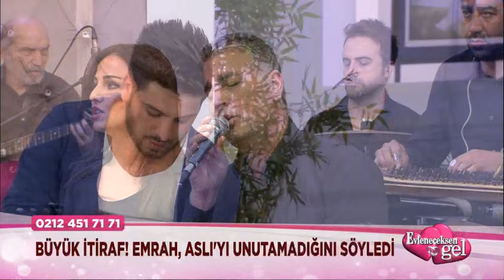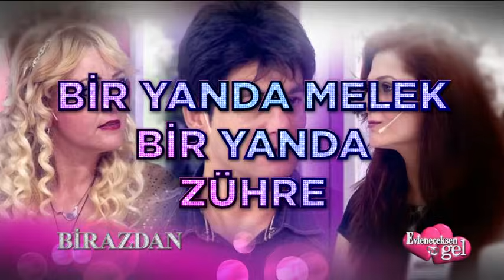Evleneceksen Gel - 14 Ekim 2015